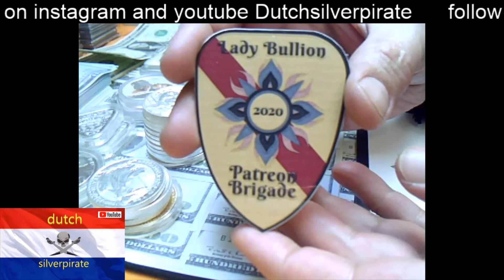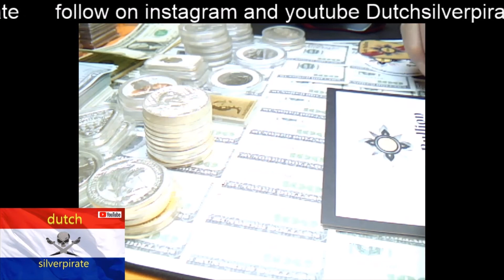short video mail call from Lady Bullion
DON'T CLICK THIS!! short video mail call from Lady Bullion

i am a stacker from the netherlands
i am the dutch silverpirate always searching for precious metals